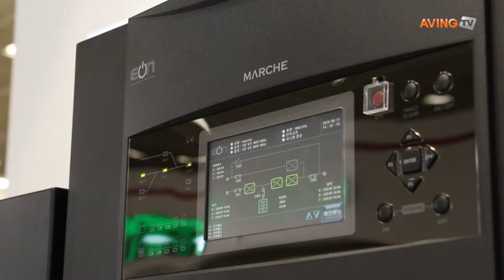[국제전기전력전 영상] 이온, 하이브리드 무정전 전원장치 'MARCHE' 소개